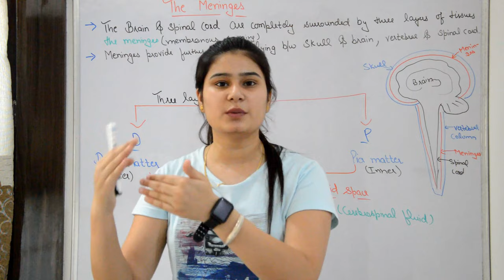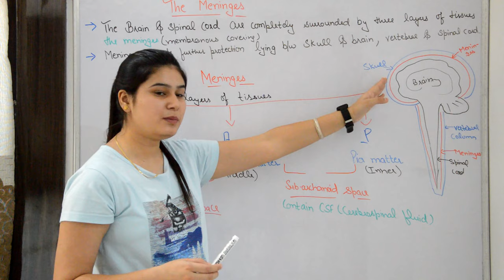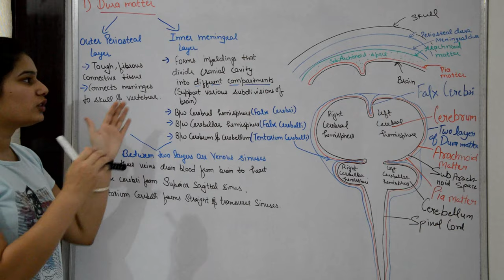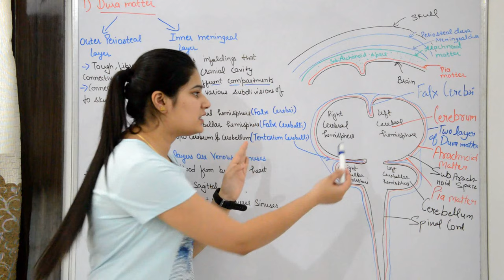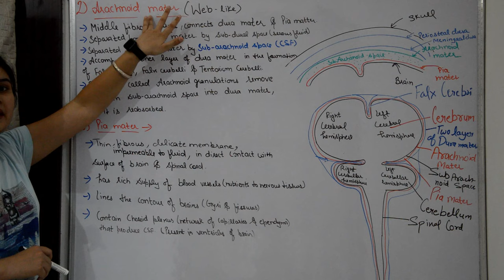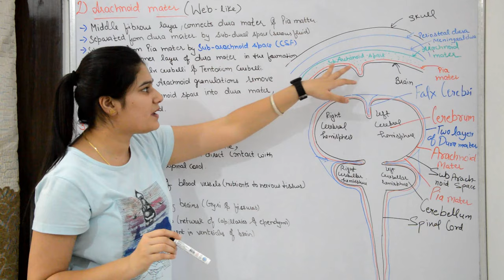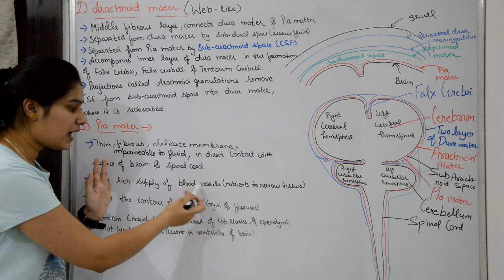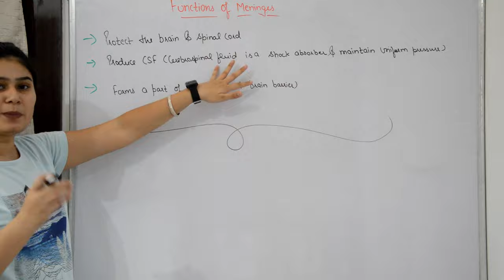Meninges of brain & spinal cord in Hindi | Dura mater | Arachnoid mater | Pia mater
Hello Friends